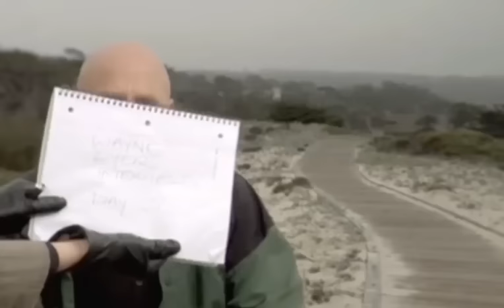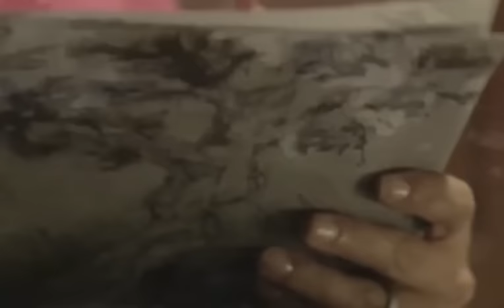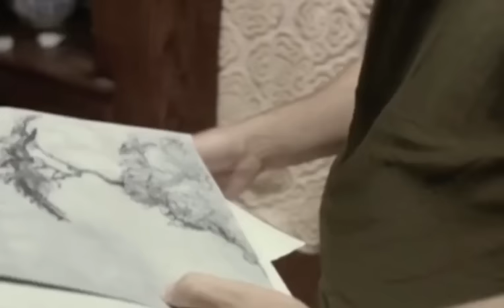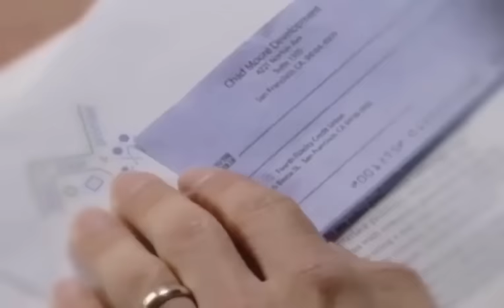THE SHIFT by Wayne Dyer - (Il Cambiamento) FILM COMPLETO in ITALIANO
In questo film avvincente il Dr. Wayne W. Dyer esplora il viaggio spirituale dall'ambizione alla consapevolezza. I costrutti dell'ego (che ci vengono insegnati dai genitori e dalla società, che promuovono l'enfasi sui risultati e sull'accumulo) vengono mostrati in contrasto con una vita di significato, incentrata sul servire e sul restituire.

Cambiamento non significa che perdiamo la strada; significa invece che imbocchiamo una strada nuova. Prendiamo l’impegno a vivere una vita ispirata allo scopo, anziché alle pretese infinite e alle false promesse che sono il segno distintivo dell’ego.

Accompagno Coach, Counselor, Terapeuti e Formatori ad espandere la loro attività online, trovare così + Clienti e riflettere in abbondanza, anche materiale, quella luce che donano al mondo grazie alla loro vocazione.